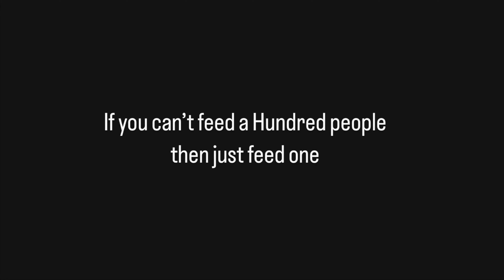Kuch achha Kam kiya Aaj Wifey ne😃